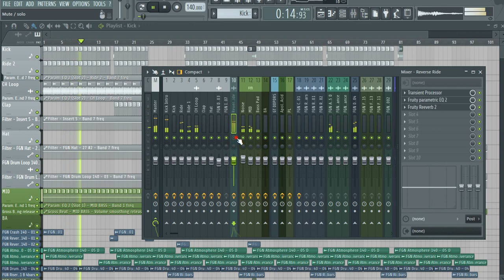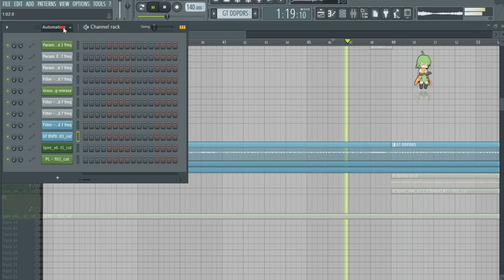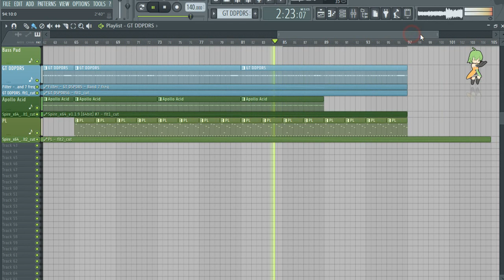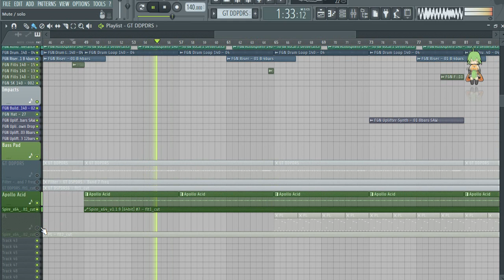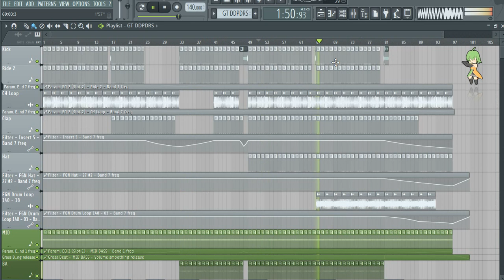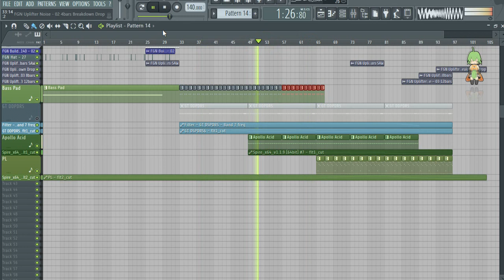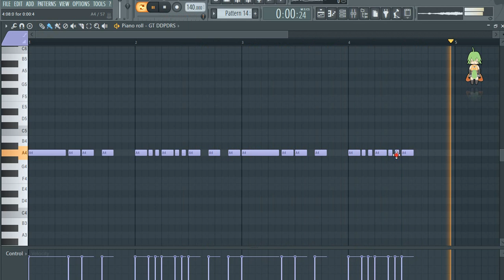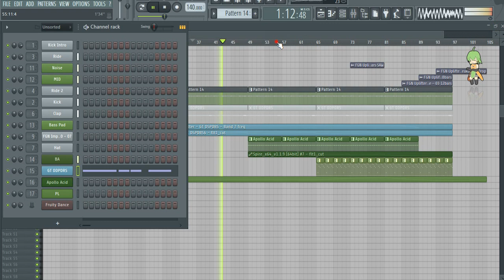FL Studio : F.G. Noise Atmospheres & Apollo\Aeternus Gate TEST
Що цікаво, що спочатку я просто написав 16 барів інтро, що б протестувати атмосфери з Madwave - Deliverance (F.G. Noise Remix), а потім вирішив написати бейслайн повністю, за одно й протестував "Distorted Detuned Pitch-Down Resonated Saw Gate" (D.D.P-D.R.S.G xD), котрий я робив опираючись на такі роботи F.G. Noise як "F.G. Noise - Apollo; Before The Dawn (F.G. Noise Remix); Aeternus (F.G. Noise Remix). Все зроблено в Spire.
Це лише тест, що б оцінити потенціал та можливості Reveal Spire і FL Studio цілком, за одно вам на оцінку, публікувати не буду, може це і не 100% 1 в 1, але я ж поважаю F.G. Noise) А то я вже втямив історію з Євгенієм Токарєвем, мені моя праця - дорожча) Може я зроблю і опублікую ремейк на Outsider (F.G. Noise) бейслайн, але не більше)

Доречі, може на днях опублікую Eugenio Tokarev - Exploration (Hunter UT Bootleg), де "де-що" пофіксив)

ENG :

Whats ineresting, first im just build 16-bars intro, for test couple atmospheres from Madwave - Deliverance (F.G. Noise Remix), but than make full bassline, and test also my new " Distorted Detuned Pitch-Down Resonated Saw Gate" (D.D.P-D.R.S.G xD) ", which i create based on F.G. Noise works, like " F.G. Noise - Apollo; Before The Dawn (F.G. Noise Remix); Aeternus (F.G. Noise Remix). All made in Reveal Spire (v1.1.9).

This is just test, to assess potential and opportunities of Spire and FL Studio, and for one show it to you. I will not publish it. Even its not 1:1 F.G. Noise, im still respect him. And i'm also understood my story with Eugenio Tokariev)
Maybe im make and upload in future Outsider (F.G. Noise Remix) bassline, but noting more)
And, by the wat, maybe im upload Eugenio Tokarev - Exploration (Hunter UT Bootleg), where i'm fix something)

Inspired by:
F.G. Noise - Apollo;
Azima - Before The Dawn (F.G. Noise Remix);
Digital Phaze & Mike Spinner - Aeternus (F.G. Noise Remix);
Madwave - Deliverance (F.G. Noise Remix) (Atmospheres).